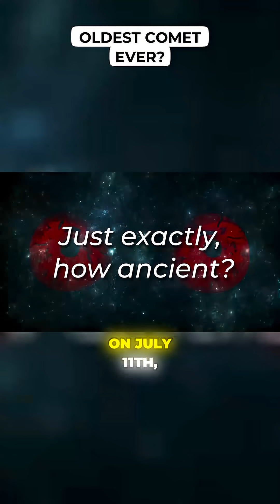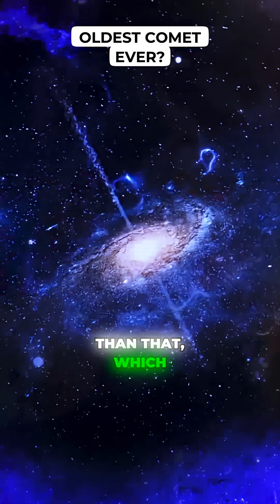Oldest Comet Ever?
Discover the thrilling find of 3-I Atlas, a comet potentially 10 billion years old, offering a glimpse into our galaxy's ancient past.